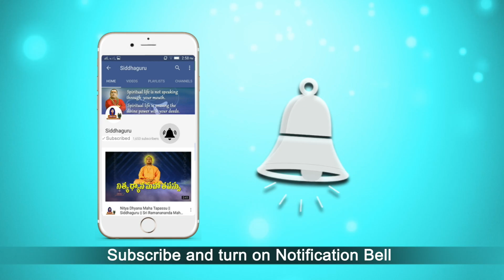ఉగాది - సృష్టి ఆవిర్భావం ఫై మహర్షి వారి అనుగ్రహ భాషణం